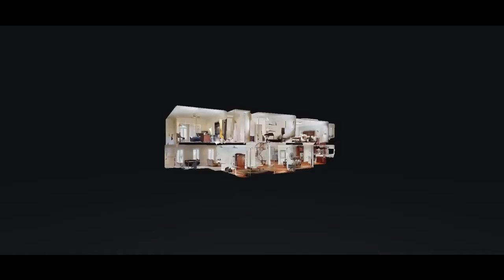1254 Devens Ct Brentwood TN 37027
1254 Devens Ct Brentwood TN 37027 | Kitt Pupel

Kitt Pupel
I list homes for a flat fee of $1250 and am a full-service realtor offering exceptional service!

1254 Devens Ct Brentwood TN 37027 | Kitt Pupel

Virtual Realty
Virtual Realty Nashville TN
3d Room Scanning
3d Room Scanning Nashville TN

1254 Devens Ct Brentwood TN 37027 | Kitt Pupel